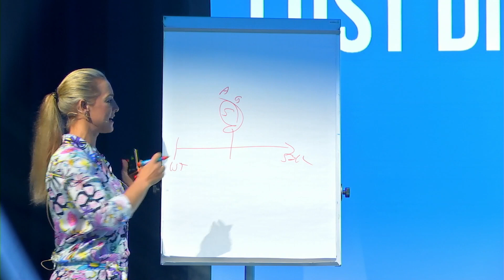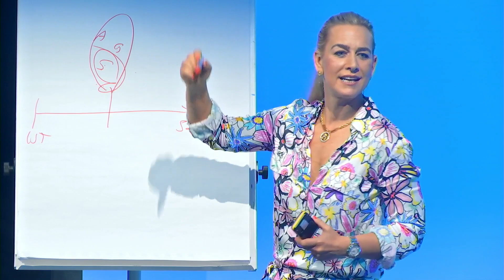Warum Warten Dir nie hilft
Wie oft warten wir auf den richtigen Zeitpunkt? Was, wenn der nie kommt? Und was, wenn wir mit jedem Warten die Chance, dass wir handeln, kleiner machen?